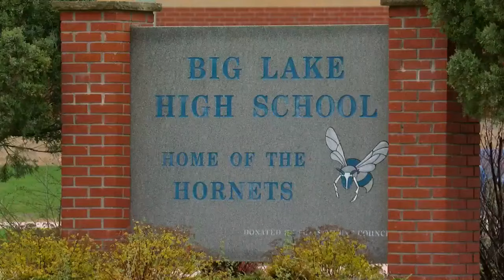School To Allow Trap Team Yearbook Photo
Jeff Wagner talks with the coach who's relieved her team is being treated just like the others (2:10). WCCO 4 News At 10 – April 27, 2017